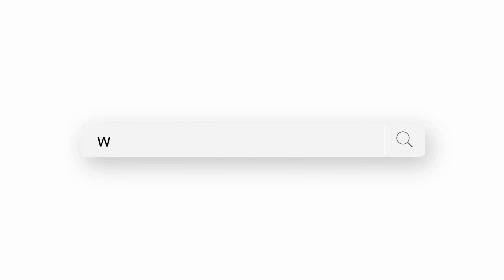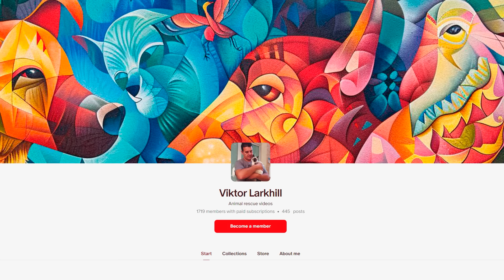You have never seen anything like this.... look what they did to her !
​🗨️This video aims to educate and raise awareness about animal welfare, featuring key aspects such as rescues and surgical procedures.